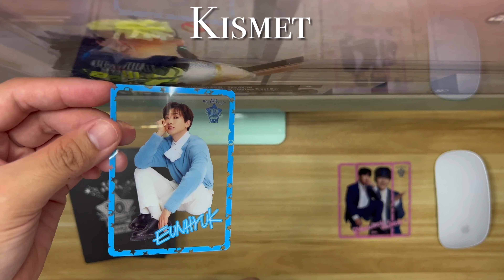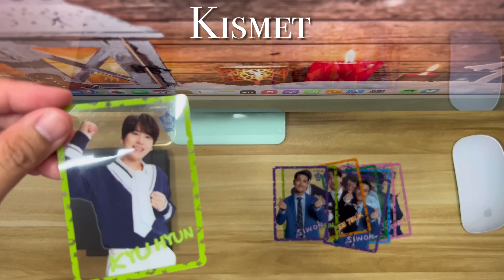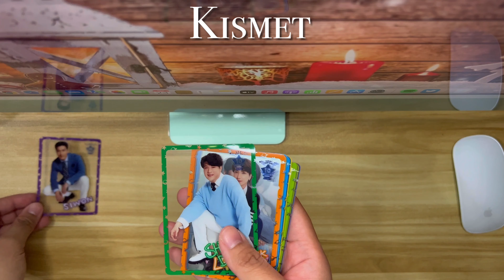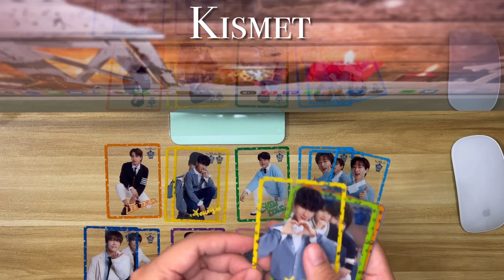[Unboxing] COMPLETE SUPER BLUE PARTY CLEAR PHOTOCARDS // Super Junior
I did a very very short unboxing of the Super Blue Party clear photocards I got ^^

Merry christmas and stay safe all! ♥️